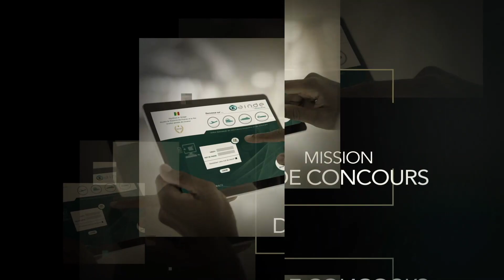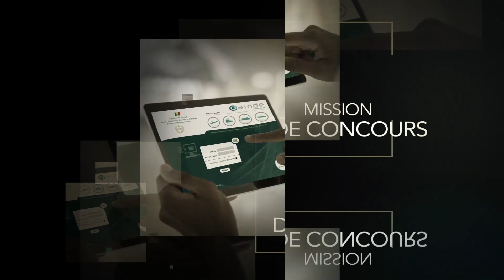Équipe Basket AS DOUANES